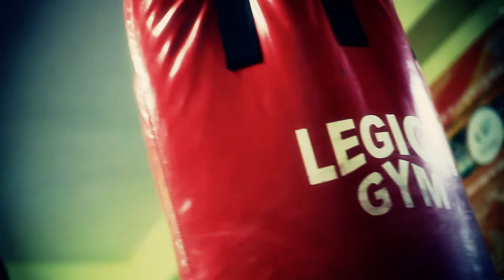LEGION GYM.mp4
Идея сценарий: Старостин Андрей
Видеосъемка и монтаж: Нерябов Руслан и  Панков Дмитрий
Бойцовский клуб "Легион"